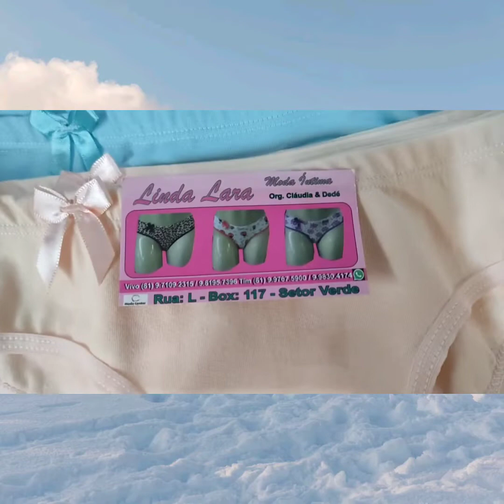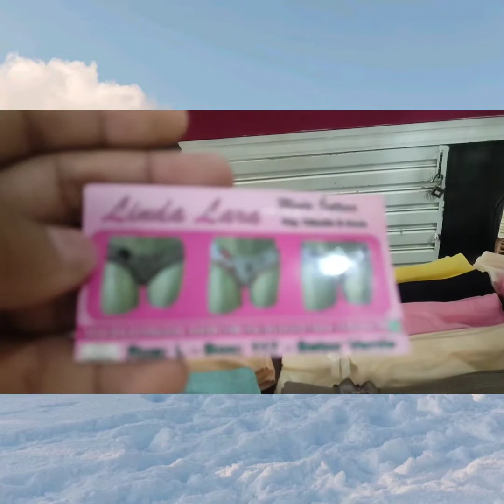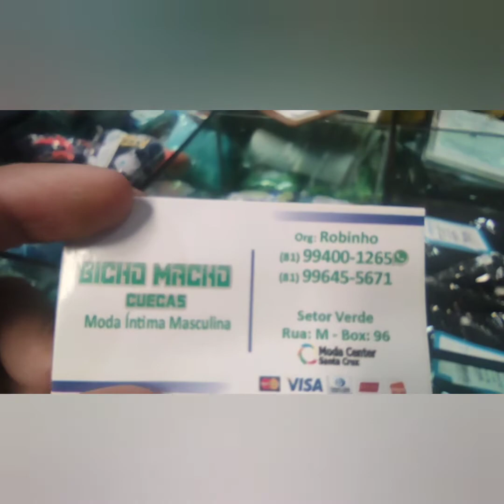fabricante de calcinha o menor preço 2.50 do mercado direto da fonte para você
Pessoal temos um grupo de WhatsApp lá passamos todos os nossos fornecedores e tiramos as dúvidas dos inscritos! Para participar do grupo o link está logo abaixo: 👇🏻👇🏻👇🏻